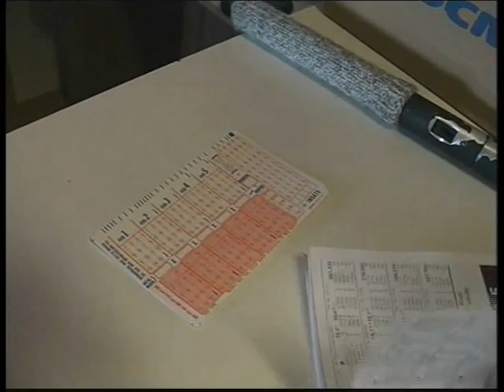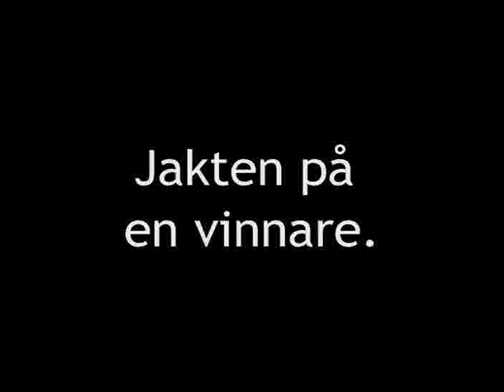Natt-Trav i Sundbyholm 2002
Ett litet reportage från natt-travet 2002.